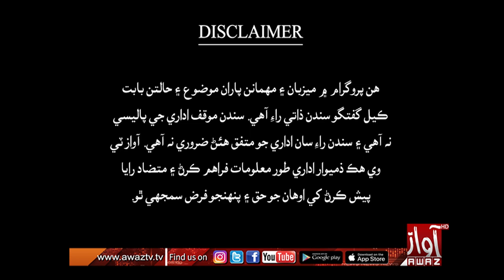Jawab Khappy|| Part 01|| 08 06 2023 ||Shahida Rehmani ||Awaz Tv News